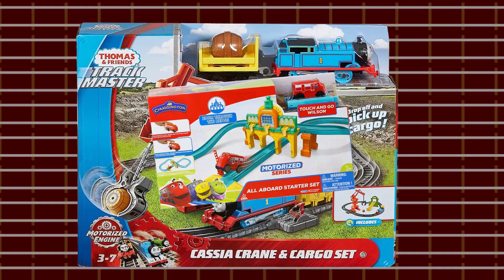MilanToonHolidayHijack CONTEST! (CLOSED!)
CLOSED! Thanks for entering!

We're having our annual MILANTOON THE HALLS marathon this December, and we're inviting some friends to the party. and YOU'RE on the list!